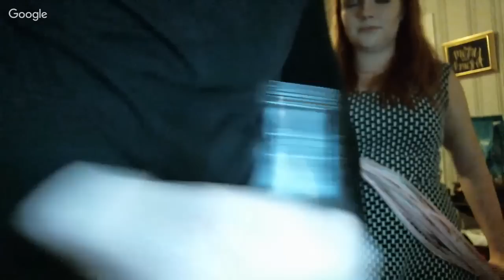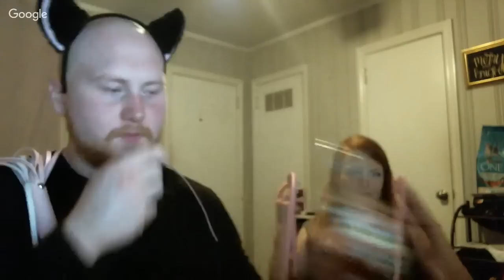MY FIANCEE IS A DOMINATRIX?!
I'M A SUB? MY MOMMY THINKS SO.

Special thanks to Dr. Barbera! He's a sapphire patron!
Shout out to the homies.